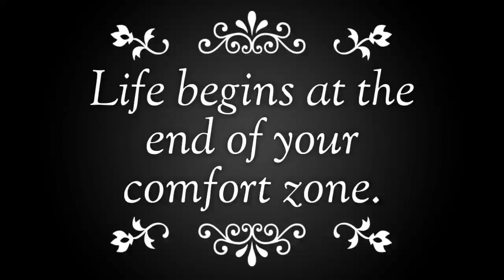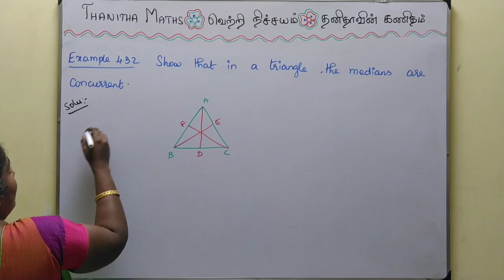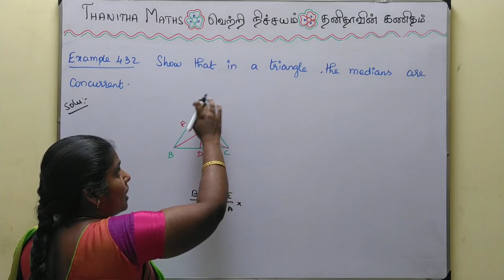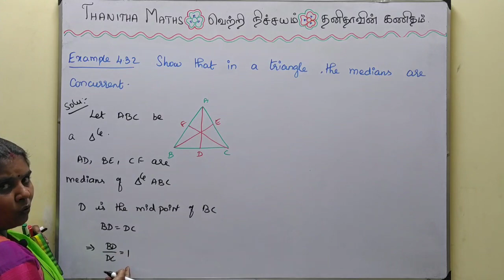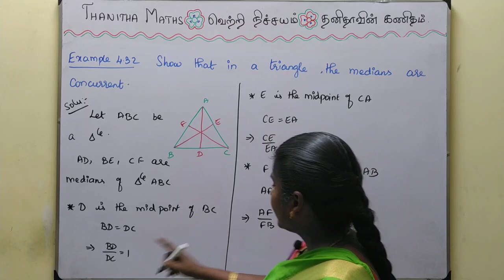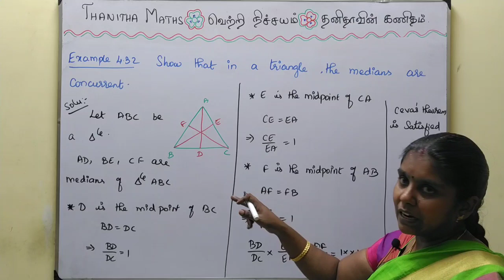10th Maths, Example : 4.32 in Tamil